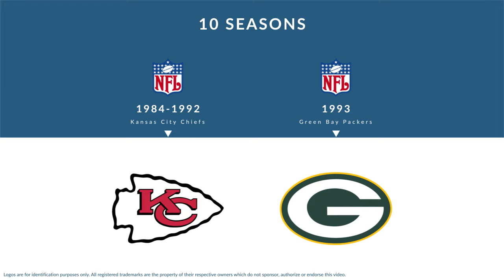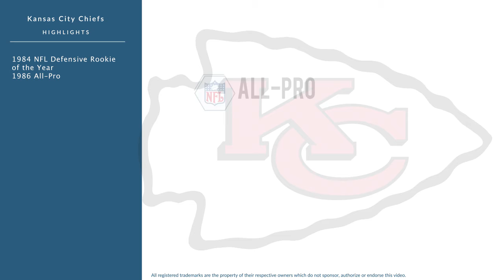Bill Maas: Football Defensive Tackle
Bill Maas is a former professional football defensive tackle who played for 10 seasons from 1984 to 1993.

In college, Maas played for the Pittsburgh Panthers football..

Professionally, Maas played for the Kansas City Chiefs, and the Green Bay Packers.

In 1984, he was named NFL Defensive Rookie of the Year.